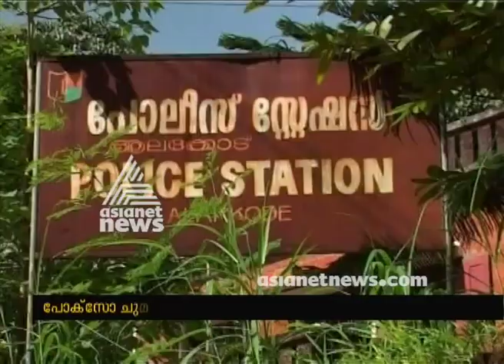Minor Girl raped in Kannur : POSCO Case registerd against father brother and uncle | FIR 5 Aug 2018